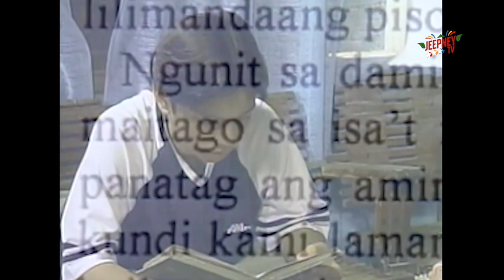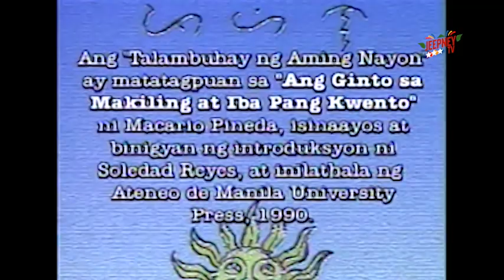Pahina: Bukal, Bayan naming Mahal (Full Episode 02) | Jeepney TV